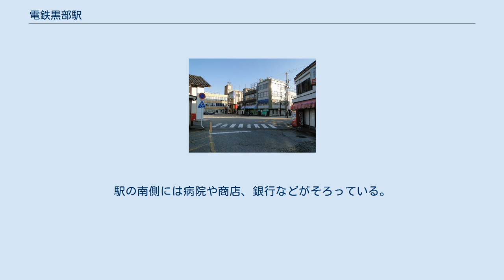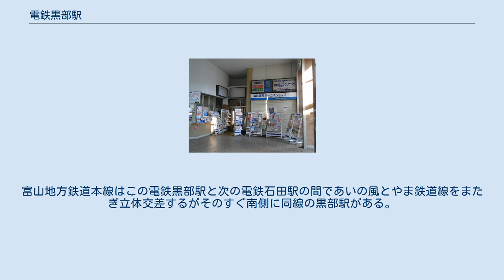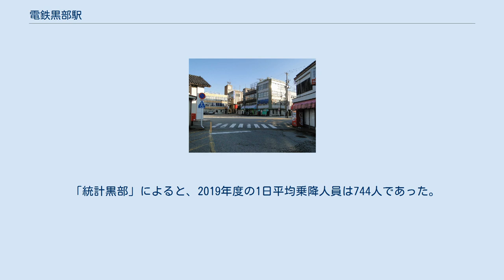電鉄黒部駅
電鉄黒部駅（でんてつくろべえき）は、富山県黒部市三日市にある富山地方鉄道本線の駅である。
 富山地方鉄道における黒部市の玄関口で、同市の中心にも近いため利用者が多く、富山地方鉄道本線運行上の要となっている。
 なお、あいの風とやま鉄道黒部駅は1kmほど離れた別の駅となっており、黒部市内において両線相互の乗り継ぎは取り扱われていない。
 地鉄社員のOBが配置された業務委託駅であり、終日駅員が配置されている。
（2007年8月20日現在） 地上駅。
 ホームと線路が交互に並んでいる変則的な配列の3面3線の構造で、内2線は両側にホームがあるものの、一番奥のホームは現在使われていない。
この駅で折り返す列車が多数設定されていることから、留置線を持っていて、夜間滞泊が設定されている。
この電鉄黒部駅では電車の離合は右側通行になっている。
 駅舎は1951年（昭和26年）6月25日竣工。
瓦葺二階建てで、旧黒部鉄道の駅としては宇奈月温泉駅と並ぶ規模である。
また自動券売機およびICカード専用改札機も設置してある。
 電鉄石田駅寄りの本線には複線分の架線柱の下に、かつての黒部支線の路盤跡が本線と一部並行する形で残存する。
 開業当時の駅周囲は全て田畑であった。
 あたりは黒部市役所、市民病院にも近く黒部市の中心地である。
駅の南側には病院や商店、銀行などがそろっている。
駅前のとおりを東に進むと黒部市役所に着く。
富山地方鉄道本線はこの電鉄黒部駅と次の電鉄石田駅の間であいの風とやま鉄道線をまたぎ立体交差するがそのすぐ南側に同線の黒部駅がある。
当駅からはおよそ1kmほどの道のりである。
 「統計黒部」によると、2019年度の1日平均乗降人員は744人であった。
 各年度の1日平均乗降人員は以下の通りである。